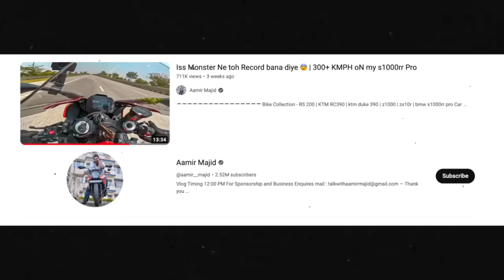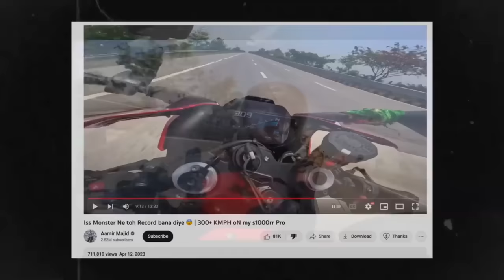BIKING Culture Khatre Me 🤯🤯| CUTE GIRL , CRASH , ROAD RAGE | Yeh Sab MotoVLOGGING Nahi 😰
BIKING CULTURE KHATRE ME
MOTOVLOGGING K NAAM ME SAB KUCH ?
YEH GALAT NAHI KYA ?/?